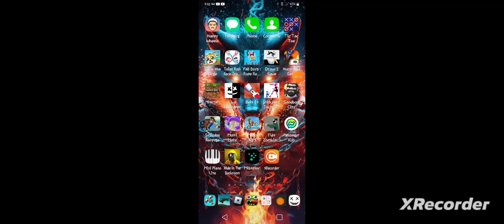July 19, 2023